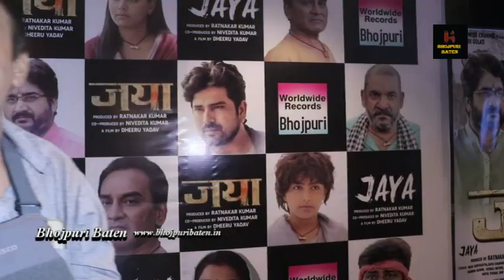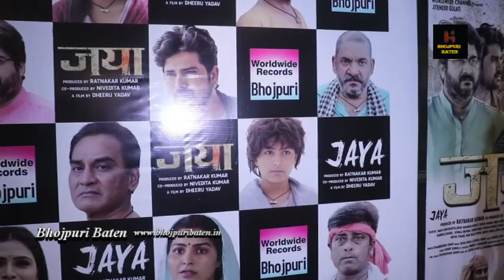Bhojpuri Film JAYA Premiere | MAHI SHRIVASATVA DAYA SHANKAR PANDEY | MOVIE Releasing On 2nd August